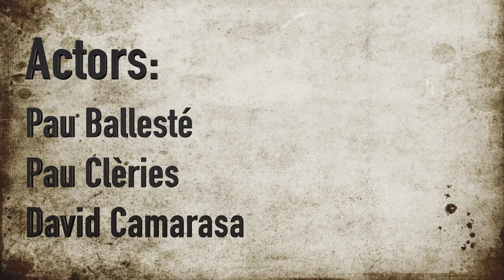El somni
Voteu i compariu